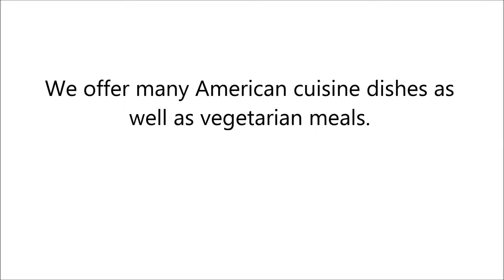Casual Dining in San Francisco, CA - Good Life Cafe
We Don't Serve FAST FOOD, we Serve Fresh, Wholesome Food As Fast As We Can!
Breakfast And Lunch Served All Day

We are open for breakfast, lunch and dinner. We serve fresh food in our causal dining and family dining style restaurant.

We offer many American cuisine dishes as well as vegetarian meals.

Don't forget about our take out!